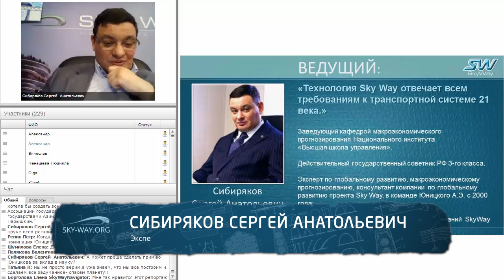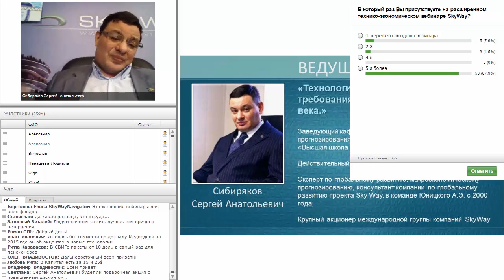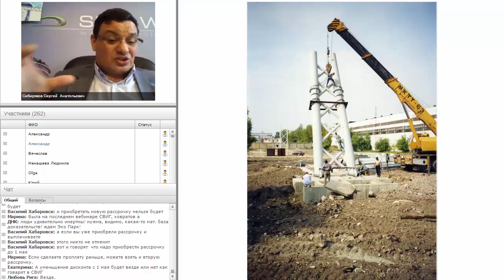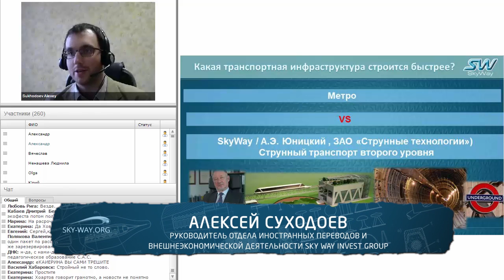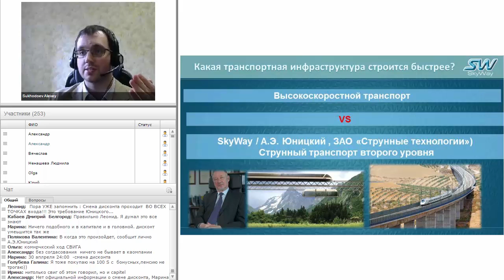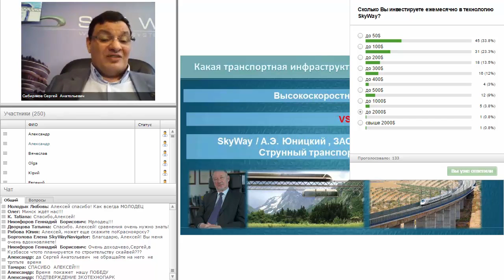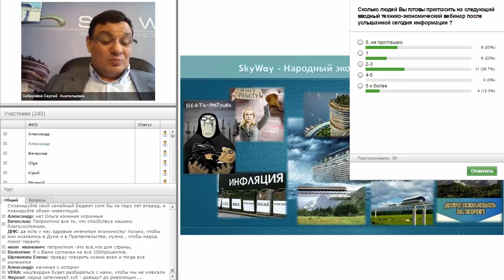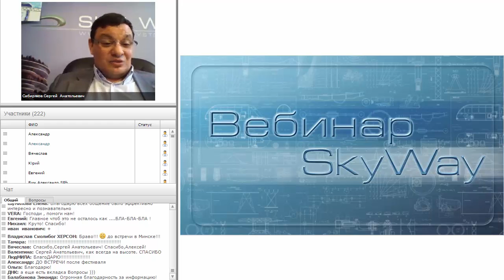Новости SkyWay 20 Апреля 2016